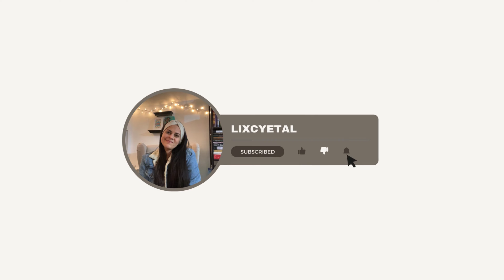[Unpopular Opinion] 2024 Goals | Tips and Recommendations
I am starting the year by sharing my two cents on how to plan and work on your New Year's resolutions. Tip number four may be a bit controversial.

Follow me on Threads, Instagram and TikTok as Lixcyetal